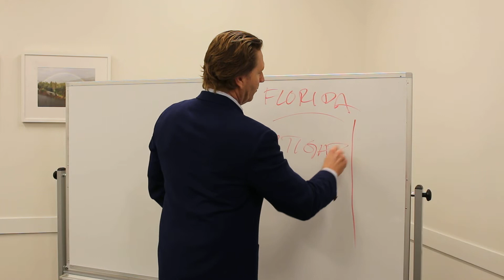Hiring a Florida Estate Lawyer for Your Probate Case